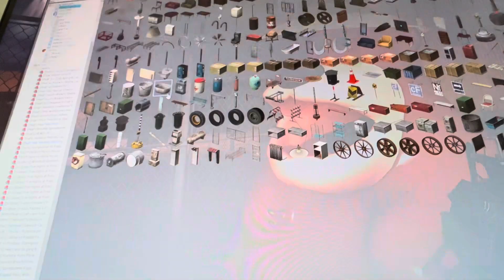Fnaf Series Season 6 Episode 5: Nightmare Wars!